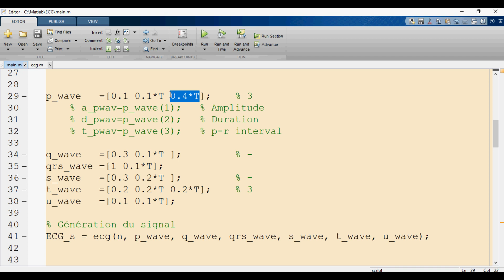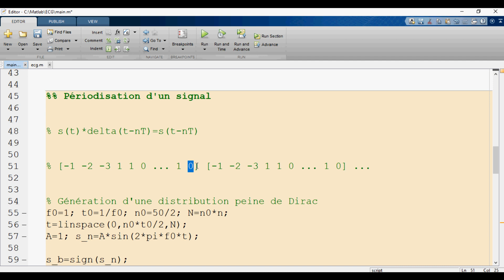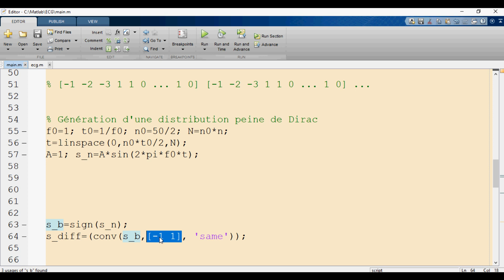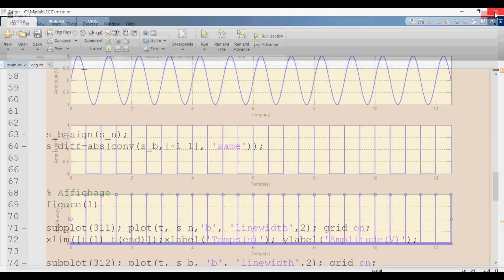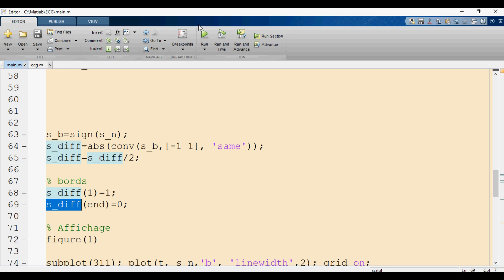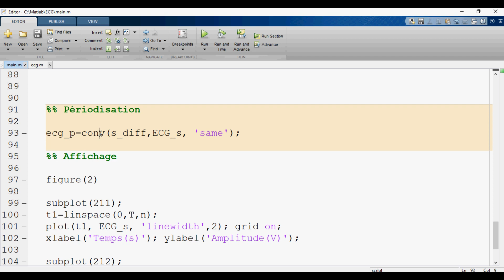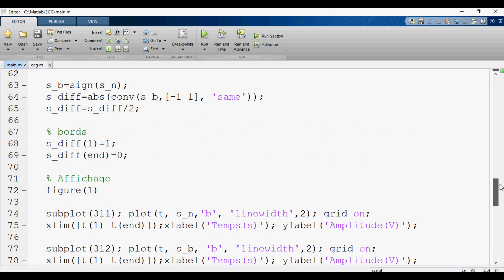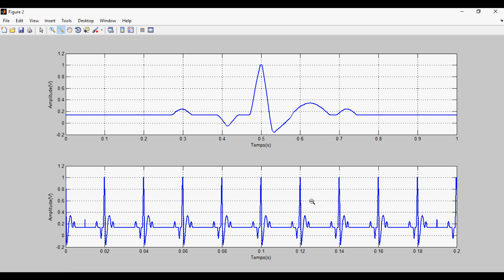Matlab #19: Synthèse d'un signal ECG Périodique - Peigne de Dirac [TUTO]